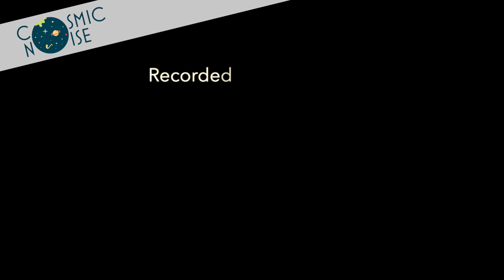Molly Bloom @ Junction Bar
...and another tune we played with Cosmic Noise at our last concert at the 80s party at the Junction Bar! This one's Molly Bloom by one of my sax-heroes Stefano di Battista! I already have a version of this song out on YT, but this one's got much better sound - and cooler outfits ;-)

Personnel:
Andreas Poppelbaum - soprano sax
Jürgen Rienow - keyboard
Wataru Saito - electric bass
Karl Imdahl- drums